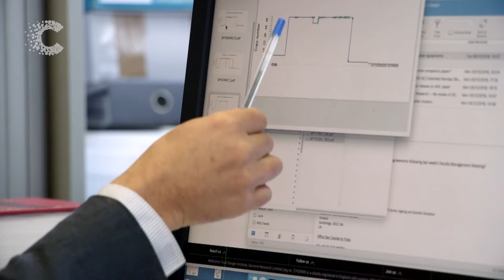Future Leaders in Cancer Research Prize | Cancer Research UK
Our Future Leaders in Cancer Research Prize recognises those at the start of their independent careers who have the potential to become world-leaders. Hear from two previous winners, Professor Owen Sansom and Dr Peter Campbell, why you should nominate your junior colleagues for this prize.